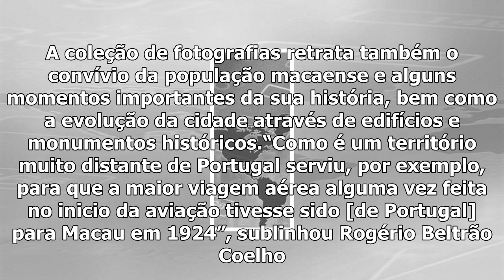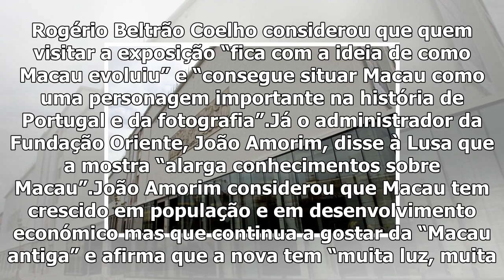Exposição com 220 fotografias conta a história de macau no museu do oriente